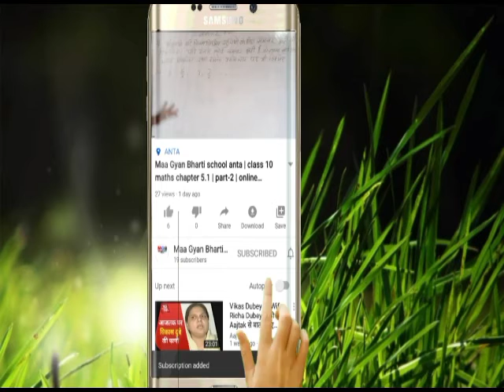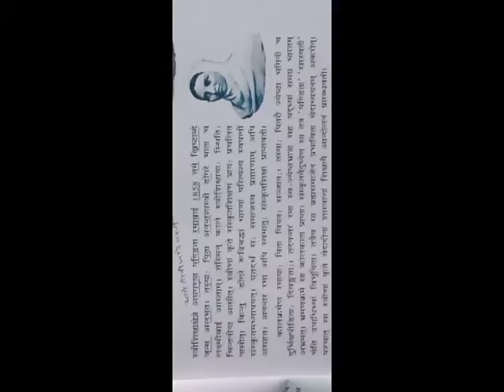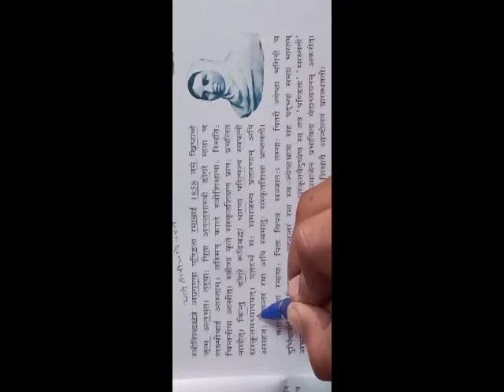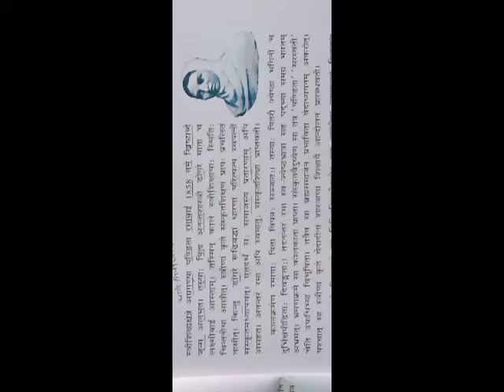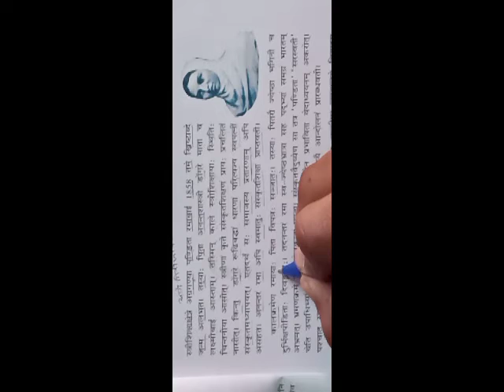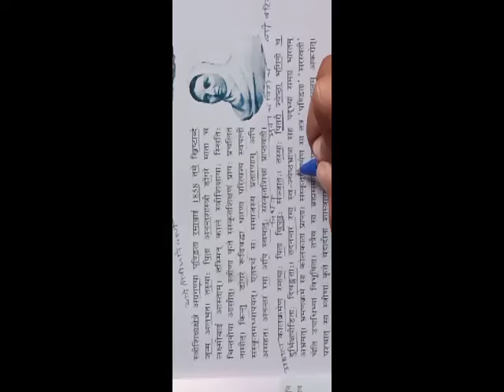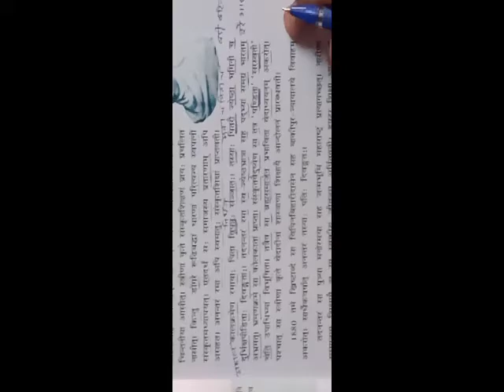class 7 | sanskrit | lasson 5 | maa gyan bharti school